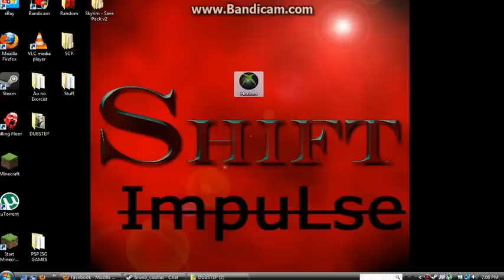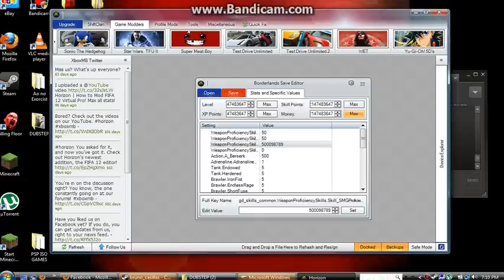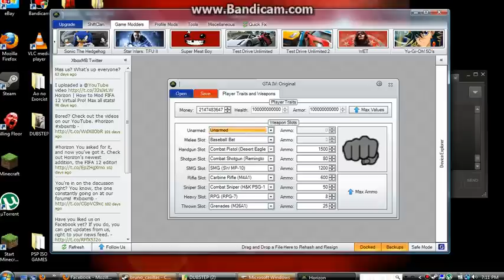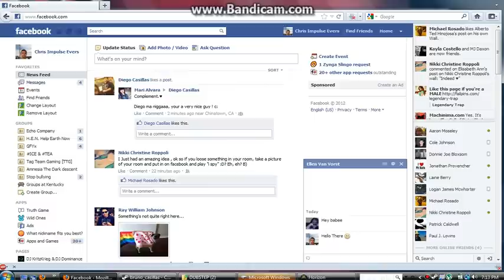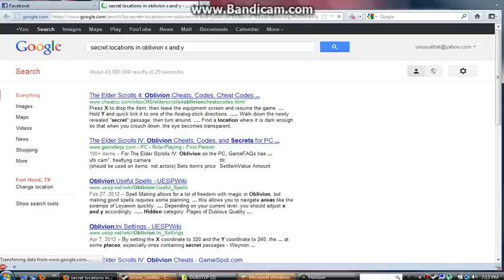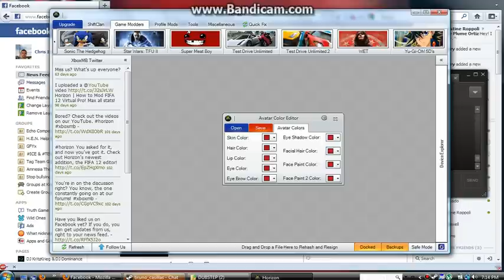How to mod your games using (USB) Using Horizon Xbox 360 VERY EASY TUTORIAL!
I Made this So you guys could mod your games, if you want to download horizon here is the